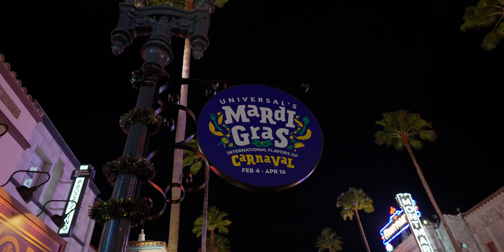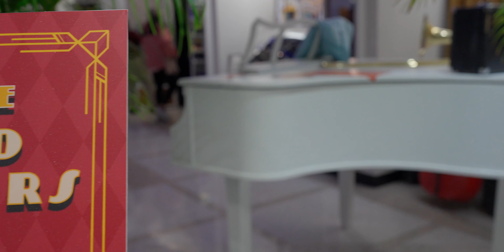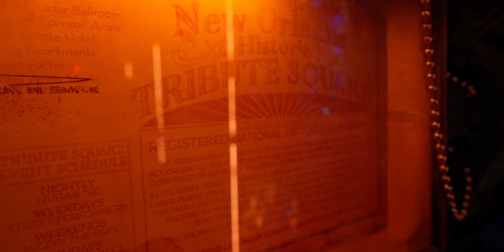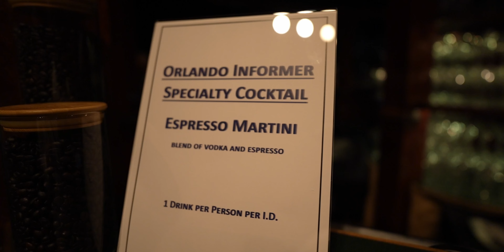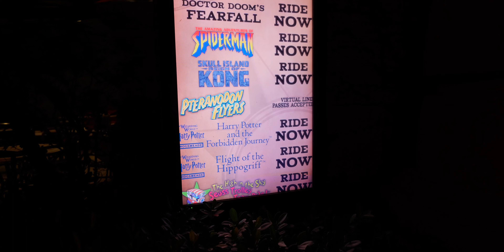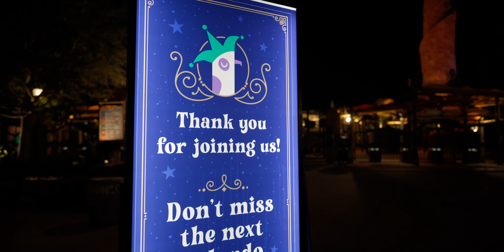Our FIRST Orlando Informer After Hours Event | Unlimited Food and No Wait Times ! Universal Studios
We've been so excited to finally go to our first ever Orlando Informer Meetup. This is an after-hours ticketed event that comes with unlimited food and beverages, almost no wait time for any ride and so many other special perks! Come along with us as we explore Universal Studios with Orlando Informer.